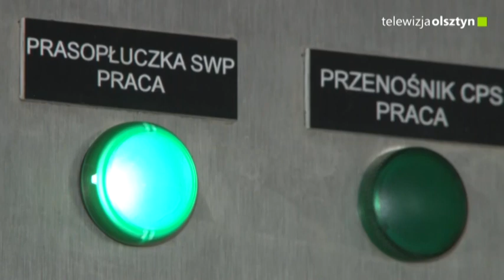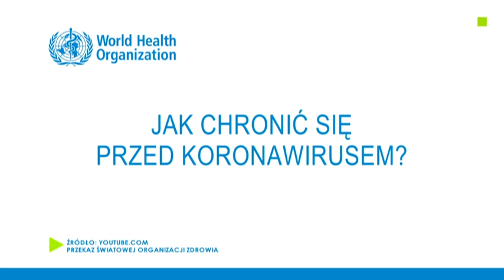Koronawirus w ściekach?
Ścieki pochodzące z domowych czy publicznych instalacji sanitarnych mogą być potencjalnym źródłem zakażenia koronawirusem. Jak radzi sobie z tym problemem olsztyńska oczyszczalnia?